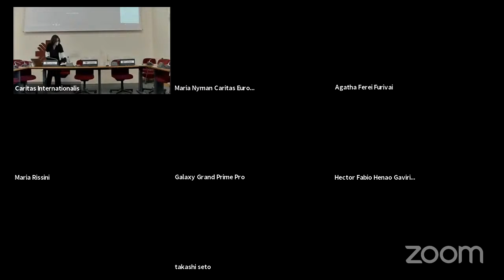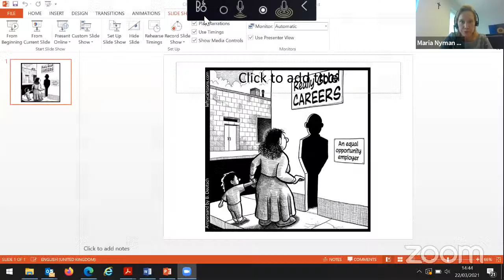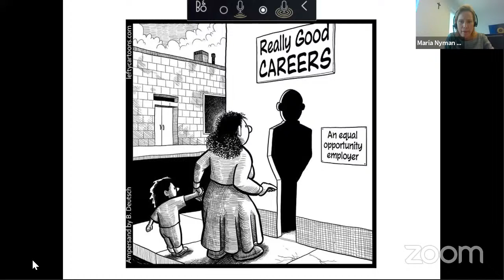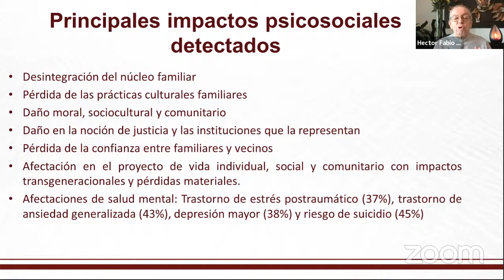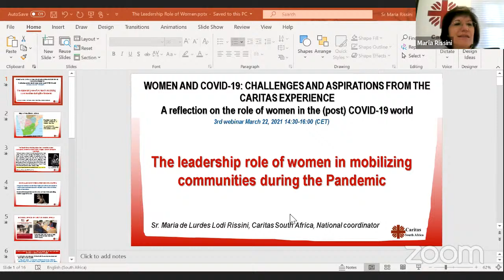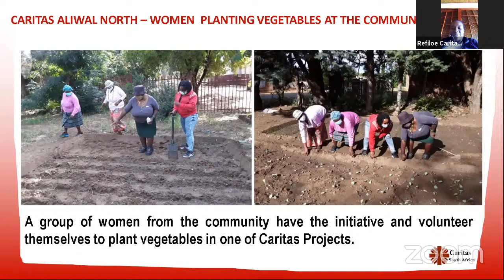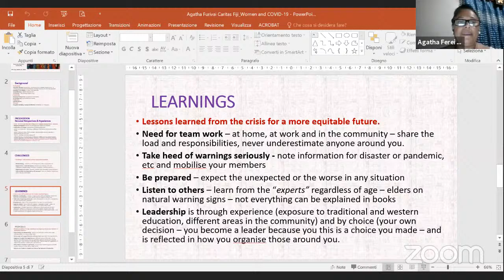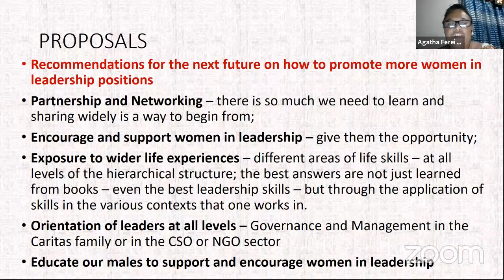Women leading actions from the grassroots to the global level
3rd webinar March 22, 2021 14:30-16:00 (CET): WOMEN IN LEADERSHIP

Women leading actions from the grassroots to the global level will discuss together and share their experience and perspective

Panelists of the webinar:
-  Maria Nyman, Caritas Europa, Secretary General – introductory speech
-  Sr. Maria Rissini, Caritas South Africa, National coordinator
- Caoimhe de Barra, Trocaire, Chief Executive Officer
- Agatha Furinai, Caritas Fiji, Director, member of the RepCo